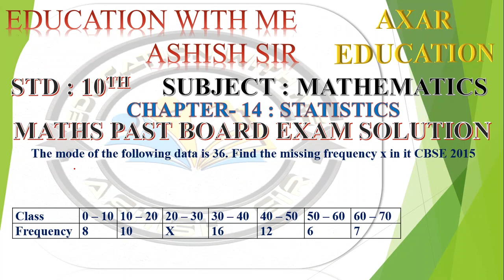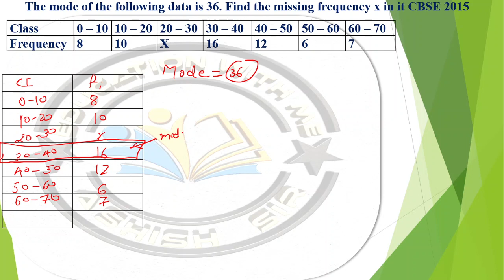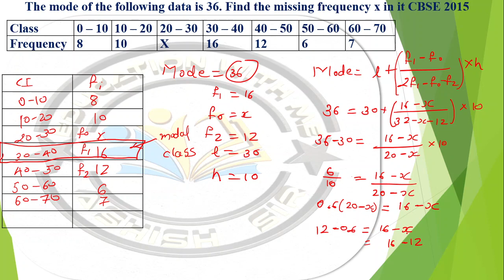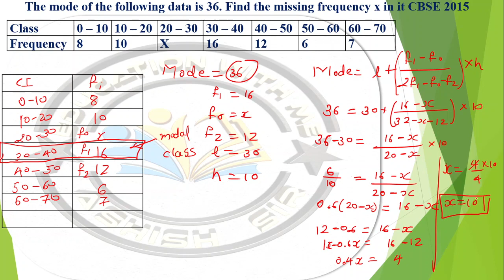The mode of the following data is 36 Find the missing frequency x in it CBSE 2015 Class 0 – 10 10 –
The mode of the following data is 36. Find the missing frequency x in it CBSE 2015 Class 0 – 10 10 – 20  20 – 30 30 – 40 40 – 50 50 – 60 60 – 70 Frequency 8 10  X 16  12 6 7
education with me ashish sir
maths imp for board exam of std 10
imp saval ka khajana